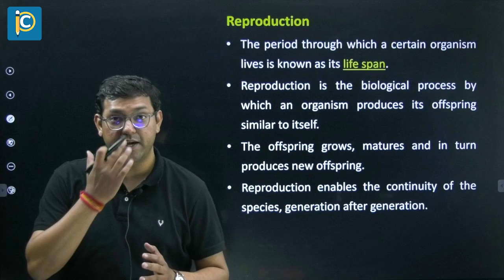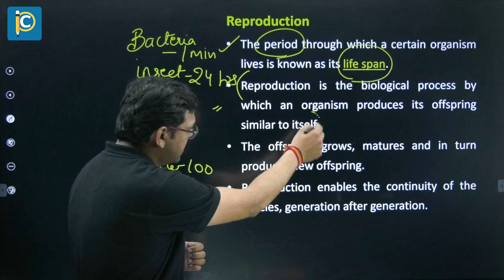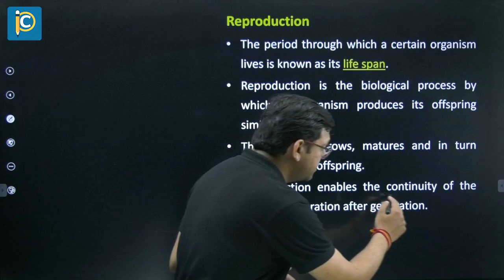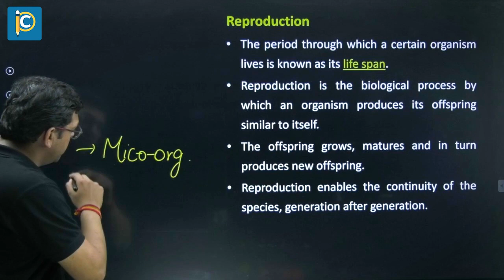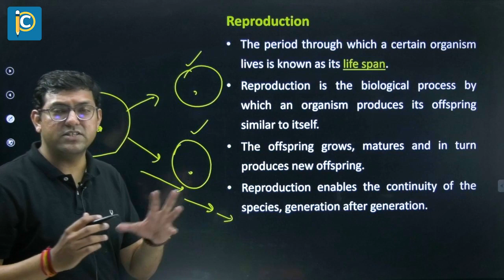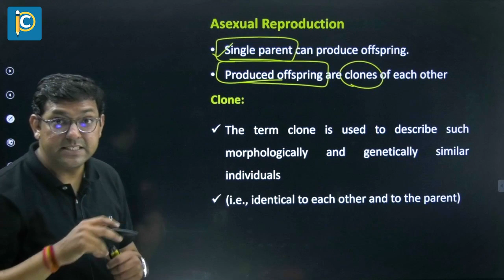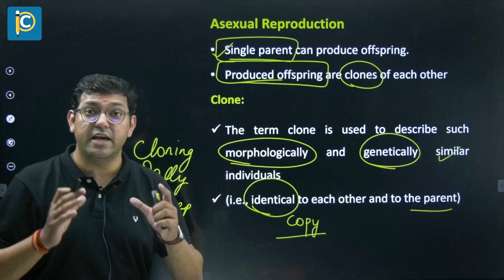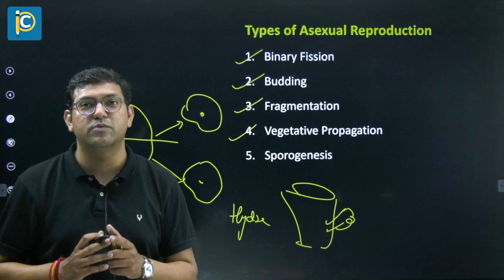Reproduction & Types of Reproduction | Reproduction in Organisms Class 12 |Biology Class 12 | SS Sir